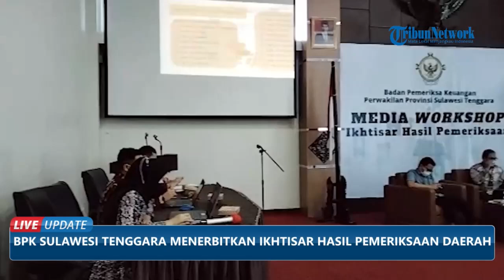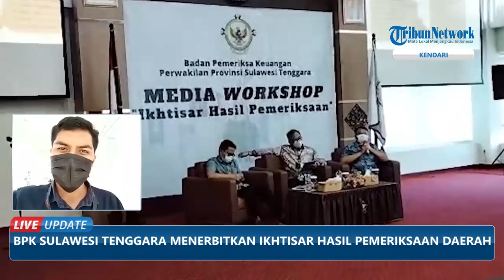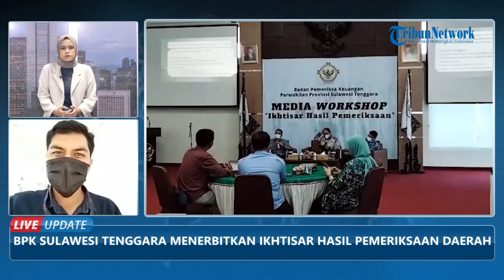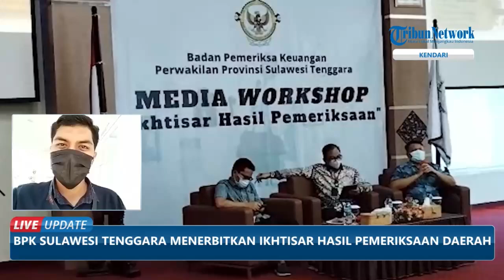BPK Sulawesi Tenggara Terbitkan Ikhtisar Hasil Pemeriksaan Daerah (IHPD), Ini Tujuannya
TRIBUN-VIDEO.COM - Badan Pemeriksa Keuangan atau BPK Sulawesi Tenggara menerbitkan Ikhtisar Hasil Pemeriksaan Daerah atau IHPD.

Ikhtisar Hasil Pemeriksaan Daerah atau IHPD dari BPK Sulawesi Tenggara ini bertujuan memberikan informasi kepada penyelenggara pemerintahan.

Dalam rangka meningkatkan pengelolaan dan tanggung jawab keuangan daerah, BPK Sultra memandang perlu untuk menerbitkan IHPD.